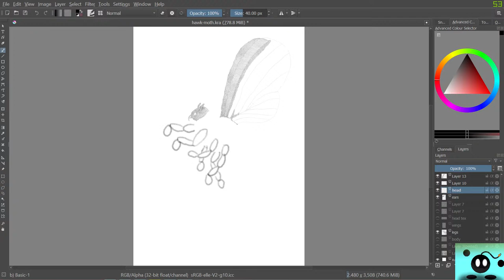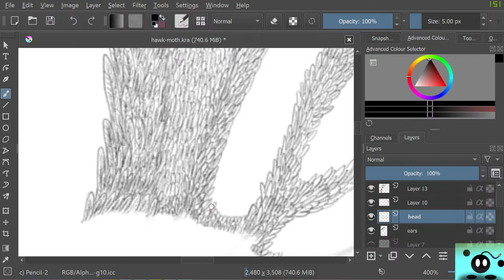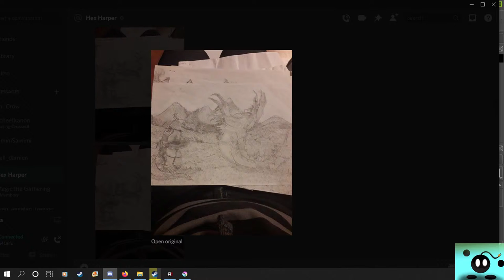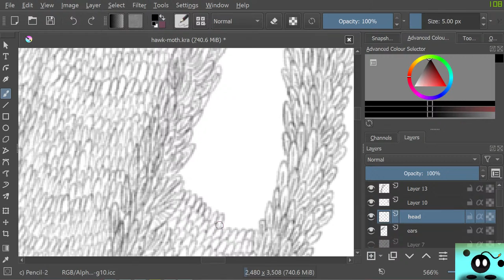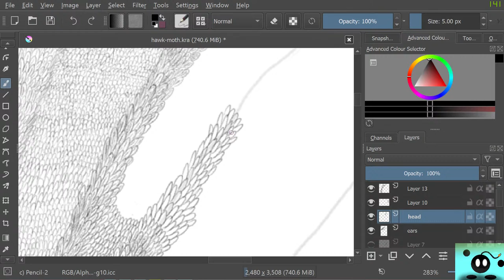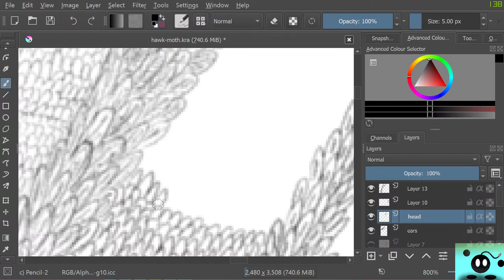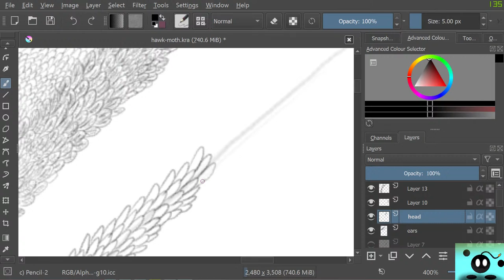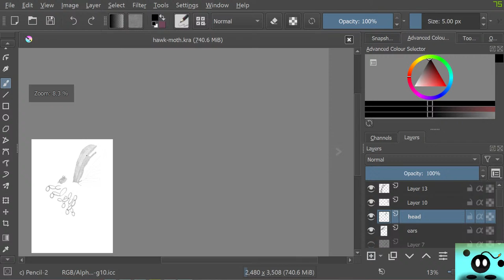Making a Hawk Moth The Project